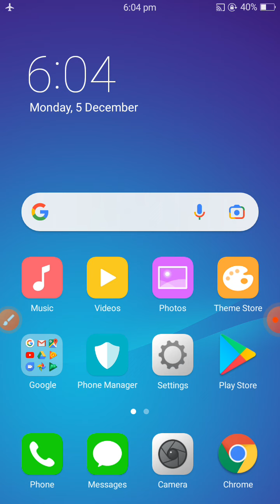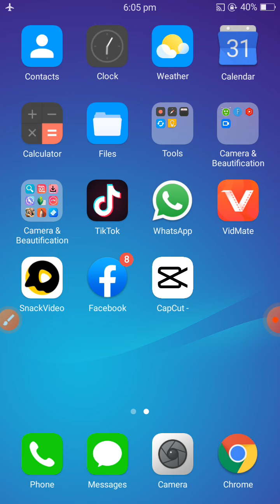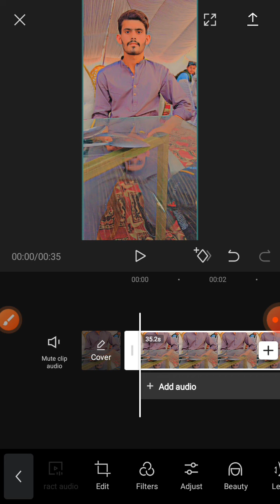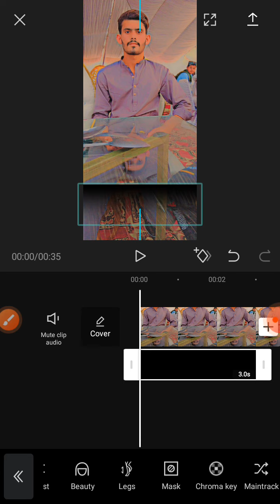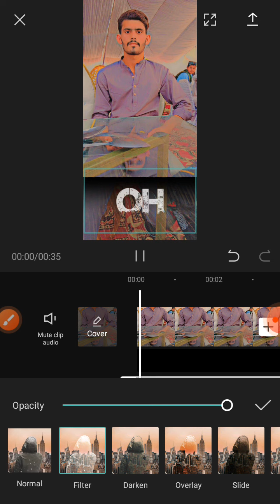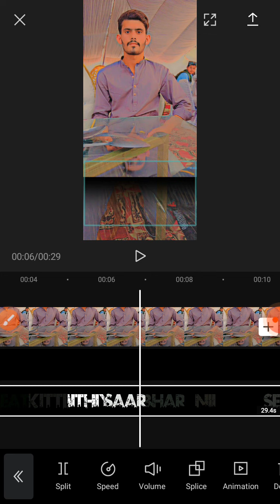How To Make Aesthetic Urdu Lyrics Video in Capcut || Capcut Urdu Poetry Video Editing